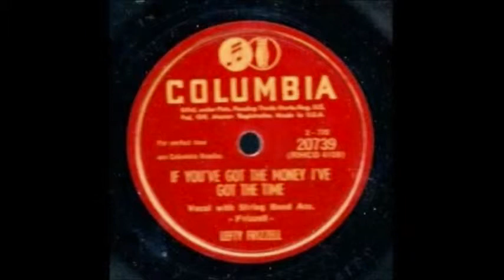Lefty Frizzell - Short Documentary - Texas Music Documentary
Scene #11 from my Story of Texas Music Documentary